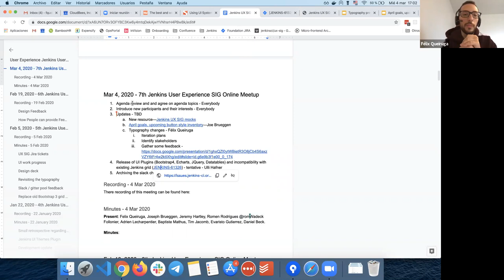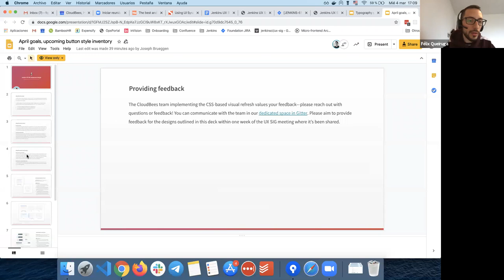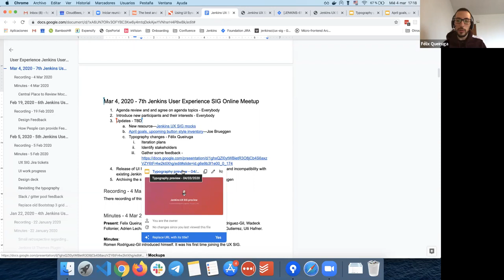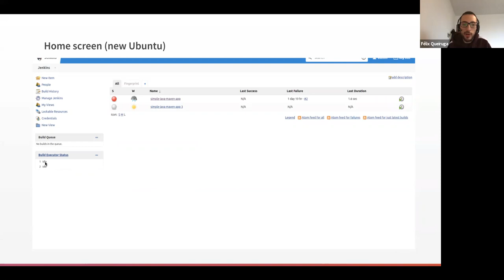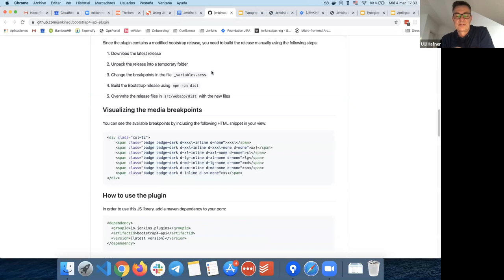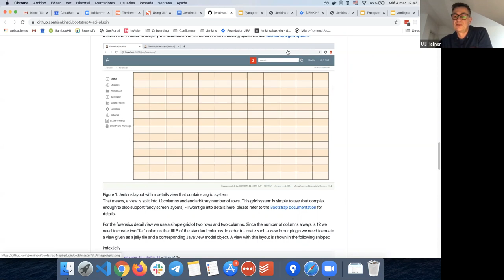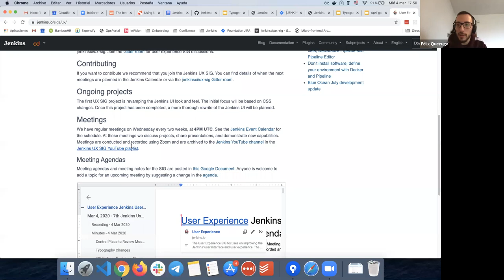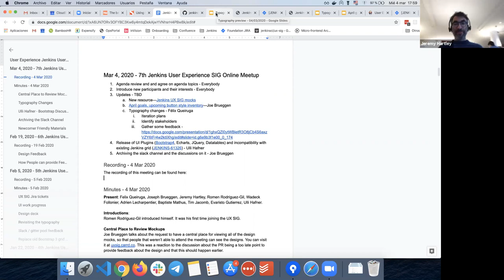Jenkins UX SIG Meeting - 4 March 2020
An overview of the planned work for the Jenkins UI overhaul for Q1 was discussed. A short slideware demo of the typography changes was given. There was a discussion about how to bring in more community contributors.